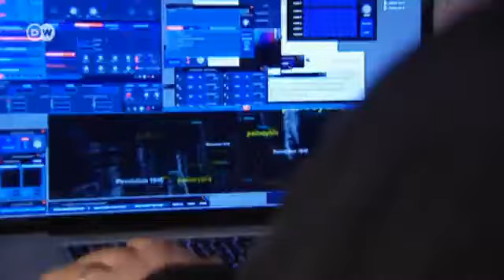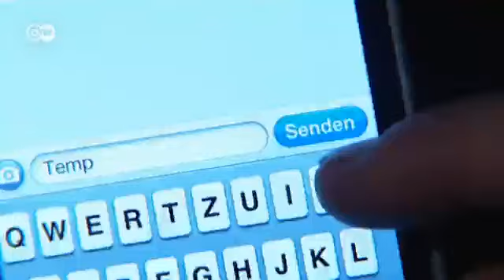Festival of Lights: Berlin im Lichterglanz | Euromaxx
Das Festival of Lights in Berlin ist ein Anziehungspunkt für innovative Lichtkünstler.
Einer von ihnen ist der Deutsche Philipp Geist, der mit Lichtprojektionen abstrakte Bilder auf die Fassaden projiziert.